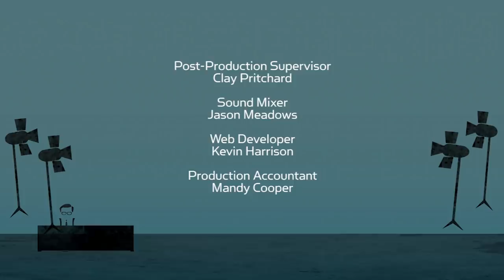Ashlee Simpson Ross & Evan Ross - Larry King Now